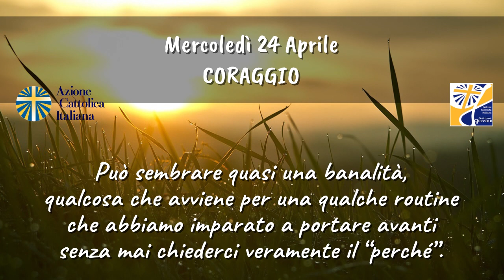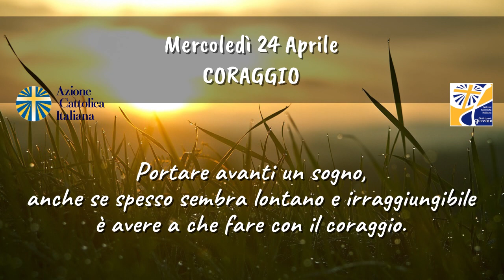Le parole della Resurrezione 2019: 24 APRILE_CORAGGIO